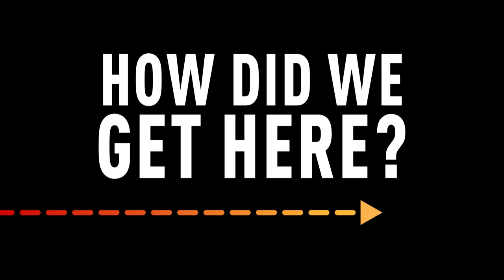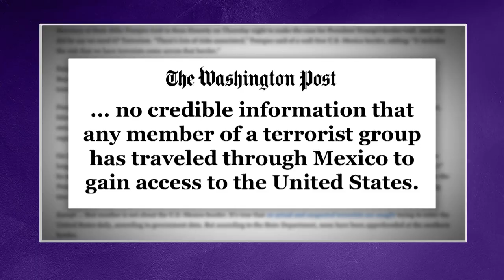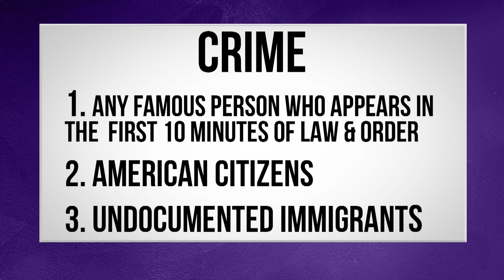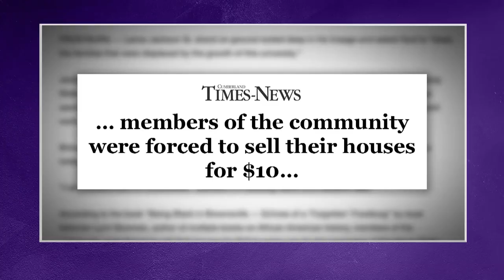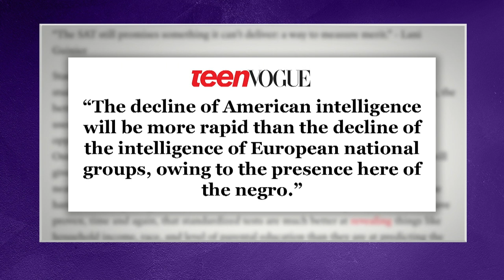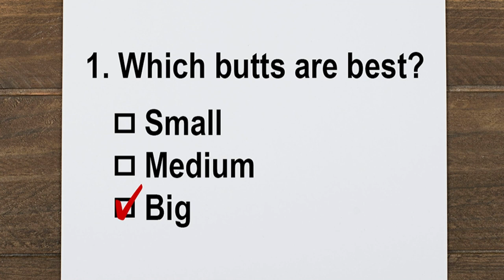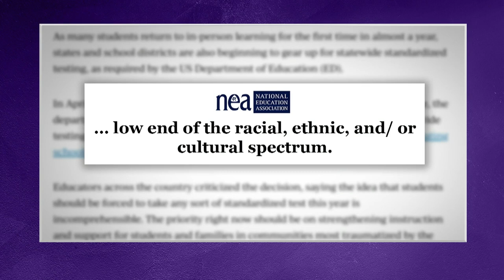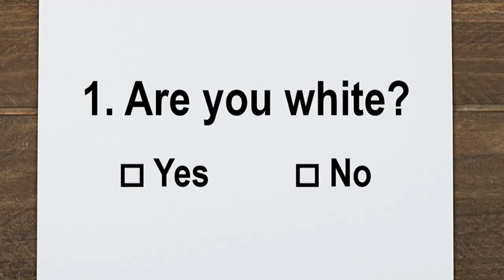Where Are the Missing Black Towns? | Every How Did We Get Here (Part 3) | The Amber Ruffin Show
The Amber Ruffin Show returns February 25th on Peacock, plus catch up on past episodes streaming now

Did you know there are dozens of prospering Black towns missing in America? Or that welfare is more likely to go towards White private schools? Do we even have an immigration crisis? These are all questions we'd like an answer to in Every How Did We Get Here Ever (Part 3).